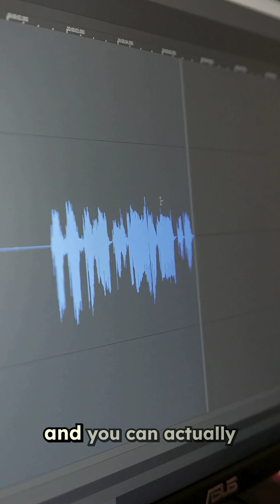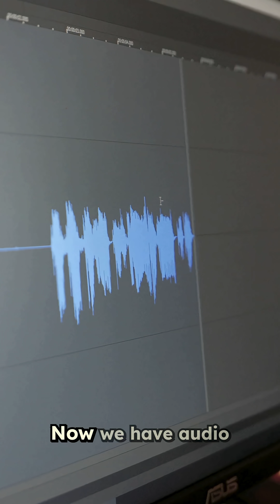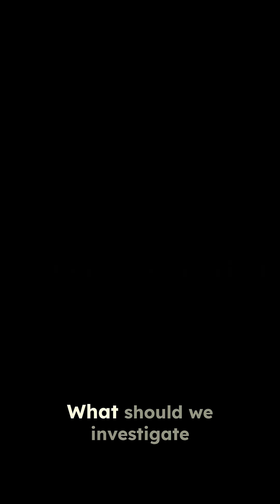NASA Just Heard Lightning on Mars and Scientists Are Freaking Out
NASA's Perseverance rover just made history: scientists detected LIGHTNING on Mars for the first time ever. 🌩️⚡
In November 2025, researchers analyzing audio from the rover's SuperCam microphone discovered 55 instances of "mini-lightning" over two Martian years—electrical discharges caused by dust storms and dust devils in Mars' thin atmosphere. This breakthrough changes everything we know about Mars' climate, atmospheric chemistry, and the search for alien life.
🔴 What We Cover:

How NASA accidentally recorded lightning on Mars
Why these "mini-lightning" strikes matter for science
What this means for future Mars missions and astronauts
The 50-year hunt that finally ended in 2025

🚀 Key Facts:
✅ 55 electrical discharges detected over 2 Martian years (1,374 Earth days)
✅ Mars joins Earth, Jupiter & Saturn as planets with confirmed lightning
✅ Tiny sparks only inches long, caused by dust friction
✅ Could destroy organic molecules & explain methane disappearance
✅ Led by Dr. Baptiste Chide & team at French Institute for Research in Astrophysics
This discovery opens entirely new fields of Mars research and has massive implications for understanding habitability, atmospheric processes, and protecting future robotic & human missions.

📚 SOURCES:

Nature Journal (Published Nov 27, 2025)
NASA JPL Official Reports
Dr. Baptiste Chide, Lead Researcher
Reuters, BBC, NPR, CBS Science Coverage

💬 Let's Discuss: Do you think this discovery brings us closer to finding life on Mars? What planet should scientists investigate next?

Mars lightning detected
NASA Perseverance rover
lightning on Mars
Mars discovery 2025
Mars dust storms
Mars atmosphere
NASA space news
Perseverance rover findings
Mars electrical activity
planetary lightning
Mars dust devils
space exploration 2025
Mars mission update
NASA breakthrough
Mars science
alien planet lightning
Mars atmospheric chemistry
first lightning on Mars
space discoveries
NASA rover audio
Mars sounds
Baptiste Chide Mars
Nature journal Mars
Mars habitability
Mars organic molecules
future Mars missions
Mars astronaut safety
SuperCam microphone
Jezero Crater
Mars research 2025
planetary science news
astronomy breakthrough
cosmic discoveries
red planet mysteries
Mars weather
extraterrestrial lightning
space phenomena
NASA JPL
Mars exploration
robotic missions
human Mars mission
what does lightning on Mars sound like
NASA rover detects lightning on Mars
first time lightning found on another planet
Mars dust devil lightning
can Mars have thunderstorms
Mars atmosphere electrical activity
Perseverance rover lightning discovery
why is there lightning on Mar
Mars mini lightning explained
what does Mars lightning mean for life